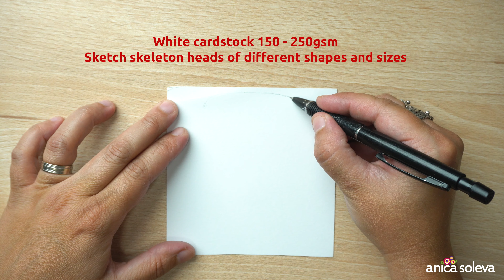Will You Be The ENVY Of The Neighborhood With These Paper Skeleton Wreath Decoration?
What's up my friends!
Spooky season is right around the corner! To celebrate Halloween, I will teach you how to make this cool paper garland. As you can see, it features a spider, a few skulls and a few skeleton hands. I hope you enjoy making it, and even more, I hope you spook your guests with it!
After all, that's the point of Halloween, isn't it?

🤗 Buy a Super Thanks, which directly supports my channel Anica Soleva Paper Crafts.

🎵 I'm using music from Uppbeat and I'm very happy with their music catalog.
If you have any question just let me know! If you have any requests for future videos just leave them in the comments below.  If you make this Halloween garland don't forget to tag me!